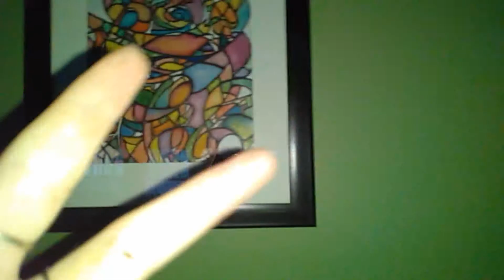Abstract art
One of my older abstract pieces that I actually finished haha.